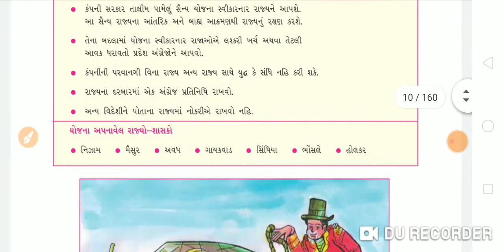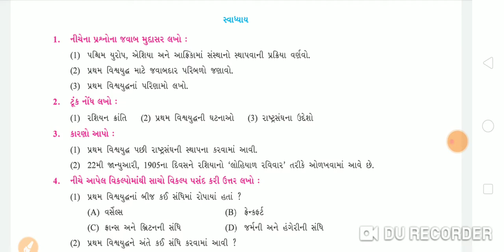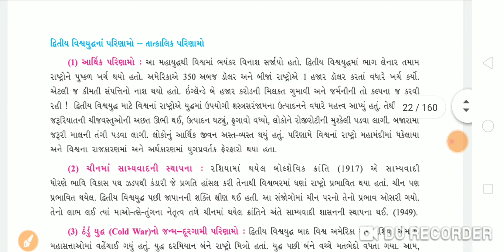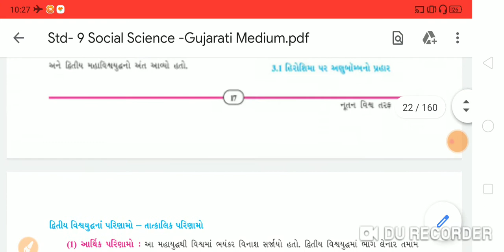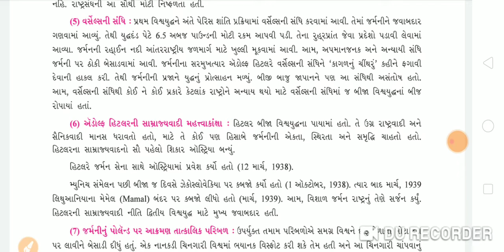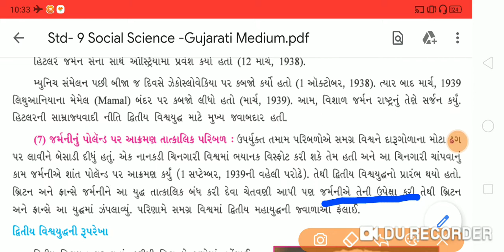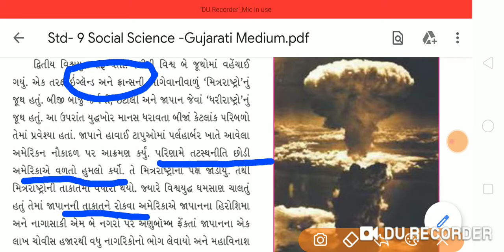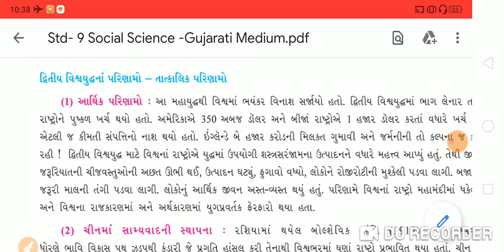std-9 s.s. unit -3 part -3 નૂતન વિશ્વ તરફ પ્રયાણ